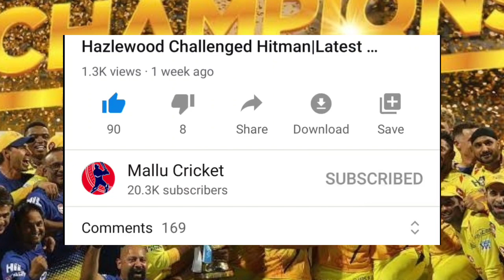IPL 2020|IPL LATEST NEWS|SAD NEWS FOR IPL FANS|CSK,MI,RCB,SRH,KKR,KXIP,RR,DC NEWS|IPL NEWS MALAYALAM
LATEST IPL NEWS MALAYALAM
MALAYAM CRICKET NEWS
IPL NEWS MALAYALAM
MALAYAM SPORTS NEWS
IPL2020 NEWS MALAYALAM
IPL IN UAE